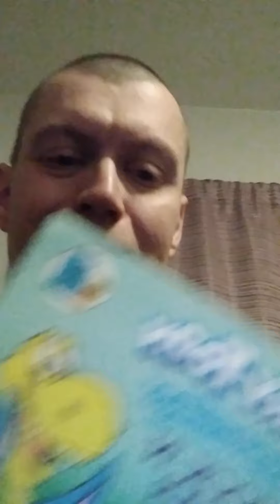I'm going to read books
7 won't fight a mountain lion.